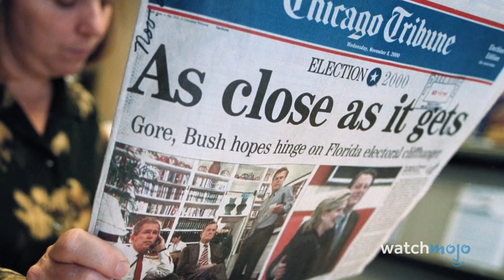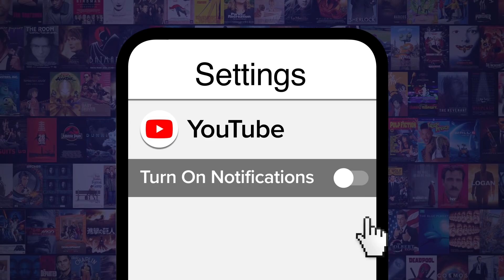Top 10 Real Life Plot Twists That Changed History Forever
We didn't see that coming! For this list, we’ll be going over the plot twists and other unexpected events that had a big impact on history. Our countdown includes Japan Wins the Russo-Japanese War, Gore Loses, Bush Wins, Napoleon’s Return, and more! If we shockingly left one out of our list, be sure to surprise us in the comments below!